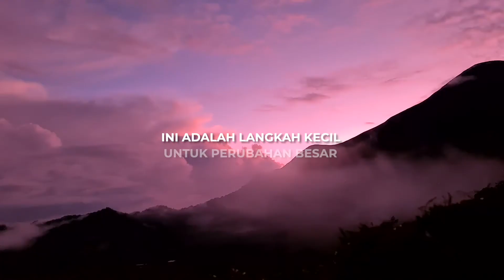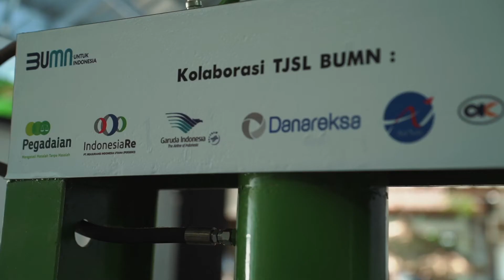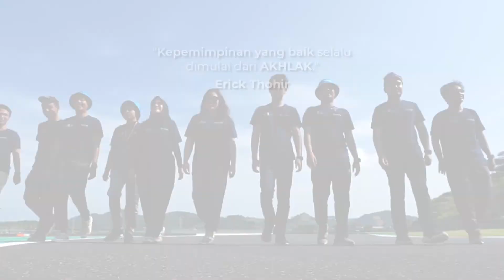PILAH SAMPAH UNTUK MANDALIKA MAJU !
Program Bakti BUMN adalah Employee Volunteering Program yang bertujuan untuk meningkatkan jiwa kepedulian Pegawai BUMN terhadap masyarakat dan lingkungan melalui keterlibatan aktif sebagai relawan dalam pelaksanaan Program Tanggung Jawab Sosial dan Lingkungan (TJSL) di masing-masing BUMN maupun lintas BUMN.

Kementerian BUMN bersama Pegadaian, Jasa Marga dan ITDC menggelar program Bakti BUMN di Mandalika Lombok yang merupakan program perdana, membuka rangkaian pilot project Program Bakti BUMN yang diselenggarakan di tiga lokasi: Mandalika, Sumba dan Danau Toba.

“Pilah Sampah Untuk Mandalika Maju” didapuk menjadi tema utama dalam Program Bakti BUMN di Mandalika Lombok. Secara keseluruhan, 10 peserta terpilih dari BUMN di seluruh Indonesia mengikuti rangkaian kegiatan pemilahan sampah yang mendatangkan manfaat lebih kepada masyarakat. Acara dimulai dari pembekalan teori, praktik hingga sosialisasi kepada masyarakat mengenai pemilahan sampah melalui Bank Sampah Putri Nyale yang merupakan fasilitas hasil kolaborasi TJSL antar BUMN.